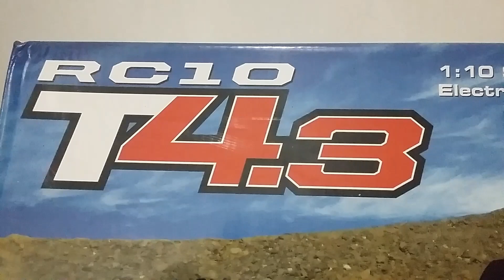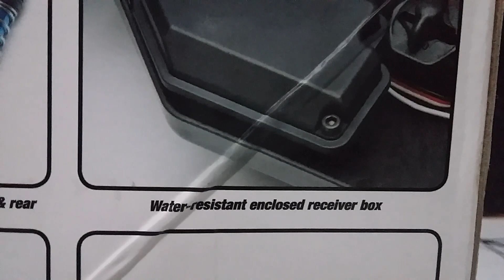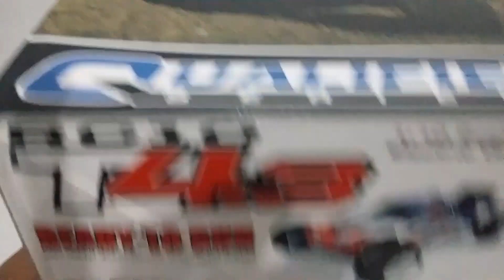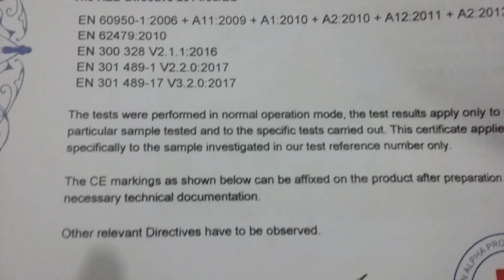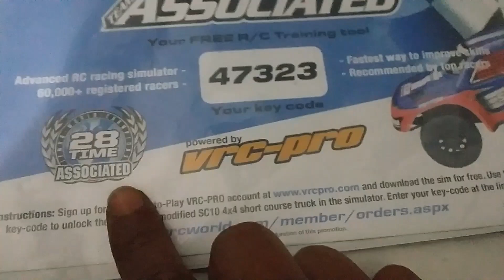Unboxing T4.3 Team Associated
Kapten nyobain unboxing dari pabrikan yg sudah 28 x juara dunia berturut" ini di T4.3 Team Associated